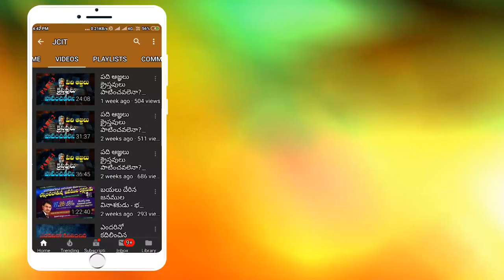దేవుడు స్త్రీని బలహీన ఘటముగా ఎందుకు చేశాడో మీకు తెలుసా ? | BRO RAVI JCIT | JCIT MINISTRIES